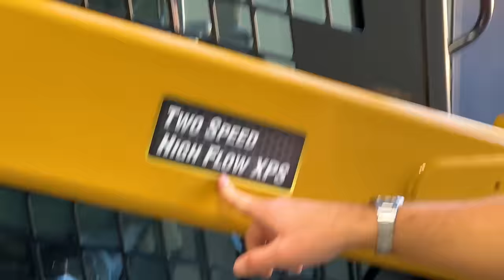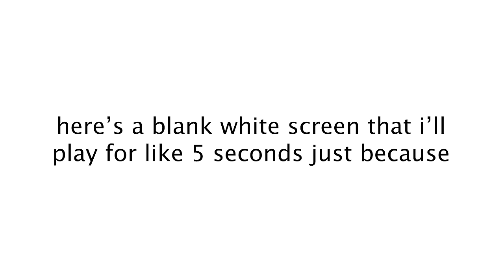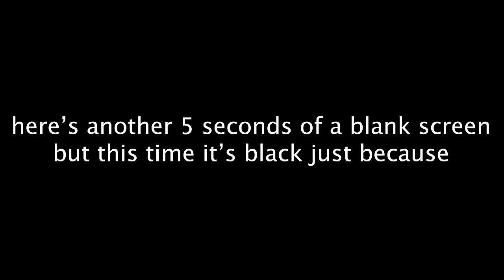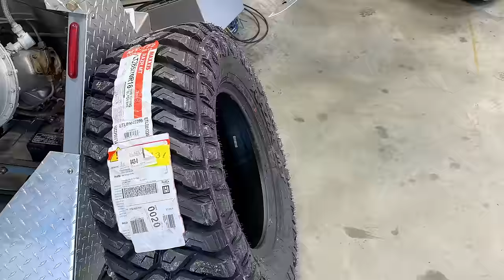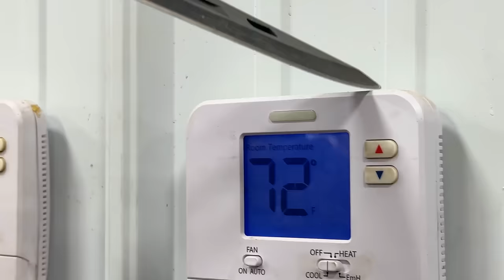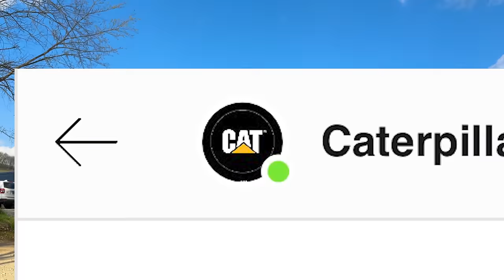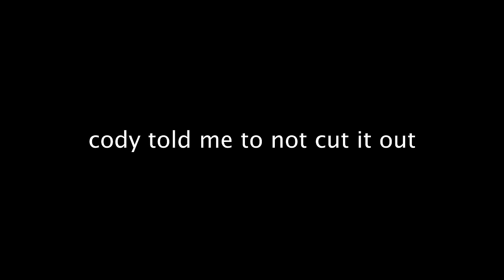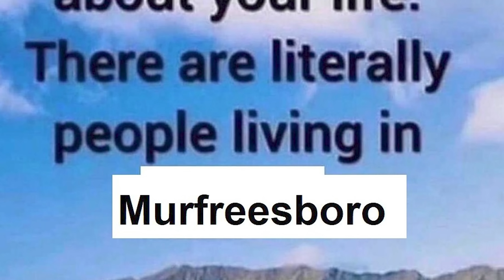Whistlindiesel buys $60M in equipment (bankruptcy)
(Insert description) Cody uses embezzled money to purchase new equipment for his mining business